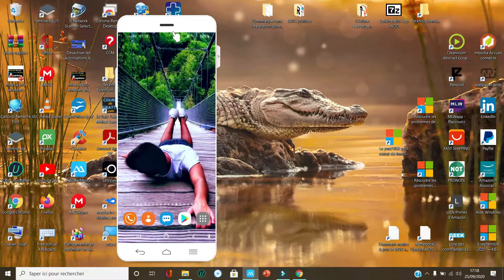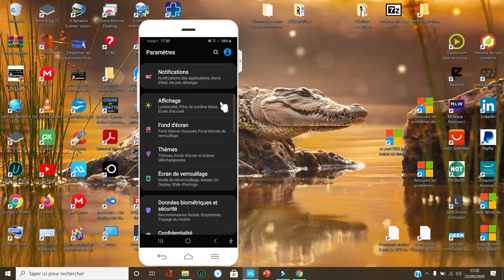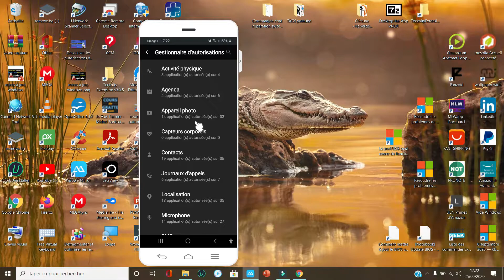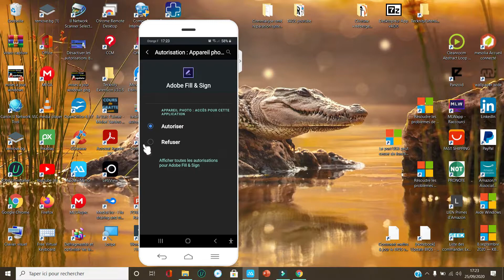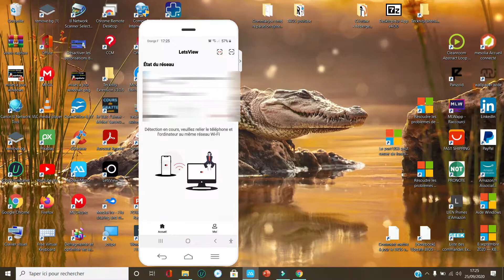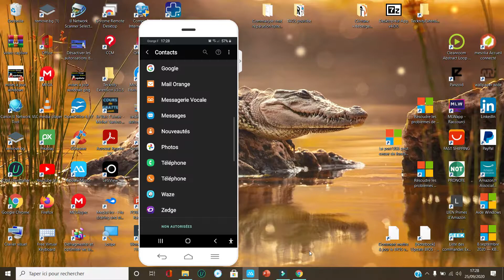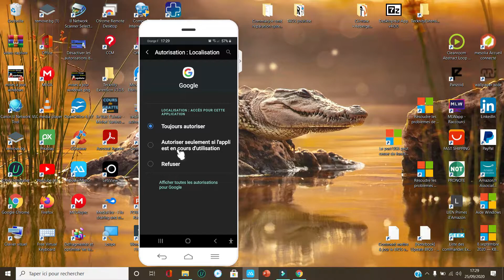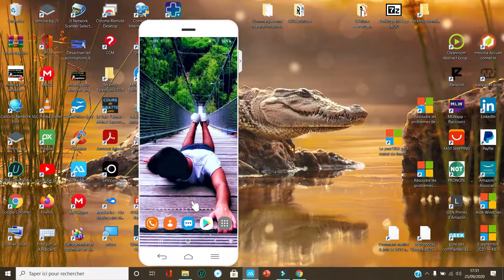COMMENT SUPPRIMER LES AUTORISATIONS DES APPLICATIONS ANDROID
Dans cette nouvelle vidéo je présente la solution pour désactiver les autorisations des applications Android qui entrent dans votre vie privée 🎉 Découvrez mon site internet :